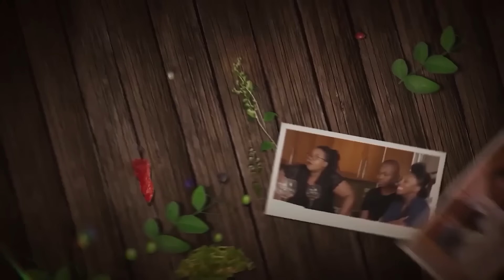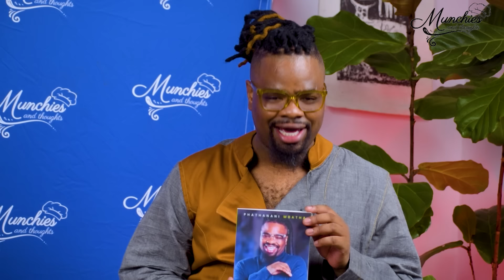|Episode 03 S10 | UKULANDA ABAFILEYO NGEHLAHLA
This time we are joined by Mkhulu Romeo
to discuss UKULANDA ABAFILEYO NGEHLAHLA .  You don't want to miss this one. Hosted by chef Phathanani Mbatha The sole purpose of this show is to give back!! It is powered by Mothupa Foundation.